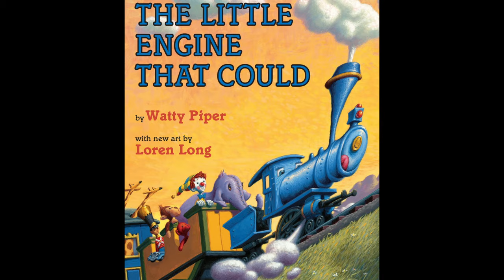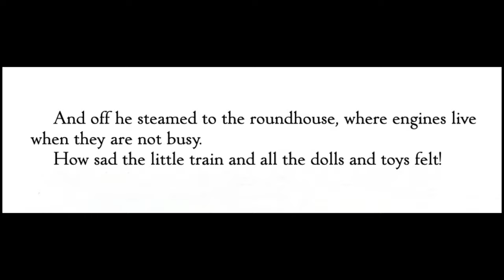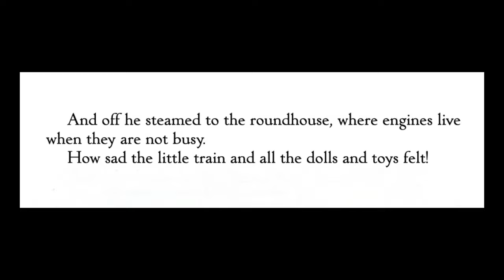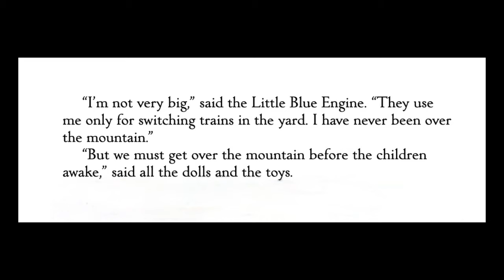🚂 The Little Engine That Could—Kids Book Self-Confidence Read Aloud Classic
A small, inexperienced train engine must believe in herself, to overcome an enormous obstacle!

Mr. Paul reads aloud "The Little Engine That Could" by Watty Piper, with art by Loren Long. This short, colorful picture book is about believing in yourself is suitable for family bedtime at home or story time at school. This classic story book is a perfect fit for preschool, kindergarten, and first grade, though the lesson in confidence and positive self-talk is right for all ages.